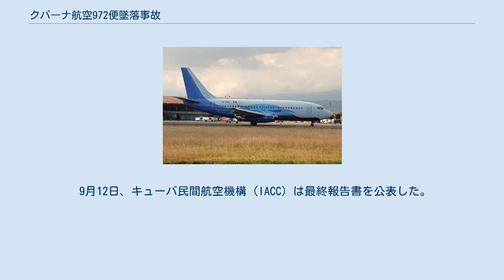クバーナ航空972便墜落事故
クバーナ航空972便墜落事故（クバーナこうくう972びんついらくじこ）は2018年5月18日にホセ・マルティ国際空港発インテルナシオナル・フラン・パイス空港行のクバーナ航空972便（コード:CU972/CUB972、機材:ボーイング737-201Adv）がホセ・マルティ空港を離陸直後に墜落した事故である。
機体は墜落後に炎上した。
墜落地点は空港から約10キロ、ハバナ市街地から約19キロメートル（12マイル）離れた農場だった。
 乗員乗客113人のうち112人が死亡した。
 事故機のボーイング737-201Adv（XA-UHZ）は、メキシコのグローバル・エアがクバーナ航空へウェット・リースし運航していたチャーター便だった。
1979年7月に初飛行を行い、同年8月にピードモント航空に納入された。
その後、複数の会社を経て2007年にグローバル・エアが購入し、墜落までクバーナ航空を含む数社にリースしていた。
 グローバル・エアの発表によると、事故機は2017年11月に行われたメキシコ政府の検査に合格し、運航及びリースに関する証明を得ていた。
 972便には2人のパイロットと4人の客室乗務員が乗務しており、全員がメキシコ人だった。
乗客は107人で、国籍は以下の通り。
 搭乗した113人のうち、4人の乗客が重傷を負いながらも即死を免れたが、そのうちの1人は病院で数時間後に死亡した。
 他の1名は3日後に事故が原因で死亡した。
また他の1名も事故後1週間で死亡した。
以上により死者112名、生存者は1名となった。
 972便はホセ・マルティ国際空港からインテルナシオナル・フラン・パイス空港へ向かう国内定期便で、乗客107人、乗員6人の計113人が搭乗していた。
6人の乗員はメキシコ人だった。
 現地時間12時10分、972便はホセ・マルティ国際空港の滑走路06から離陸した。
離陸直後、機体は右へ傾き始め、バンク角は35度近くに達した。
ピッチ角が30度まで上がり、機体が左右に数回傾いた。
パイロットはメーデーを宣言し、管制官は滑走路06への緊急着陸を許可した。
離陸から約40秒後、972便は空港から1kmほどの農場に墜落した。
墜落現場の農場は政府所有のもので、地上での被害はなかった。
墜落後に火災が発生し、空港にいた目撃者は、墜落地点から煙がのぼっていたと証言した。
ハバナから消防士や救助隊員が駆けつけ、救助を行った。
ホセ・マルティ国際空港は墜落後に一時的に閉鎖されたが、午後に再開した。
 この事故は2010年のアエロ・カリビアン航空883便墜落事故以降にキューバで発生した初めての民間機の墜落であった。
また、キューバで発生した航空事故の中で、クバーナ航空9646便墜落事故に次いで死者数の多い事故となった。
 本事故の一報に接したミゲル・ディアス＝カネル国家評議会議長（閣僚評議会議長兼摂）は、ロベルト・モラレス・オヘダ公衆衛生大臣と共に直ちに現場へ急行し、災害状況を視察した。
 ミゲル・ディアス＝カネル国家評議会議長は、墜落原因の解明のため特別委員会を結成したと声明を出した。
アメリカの国家運輸安全委員会（NTSB）と連邦航空局（FAA）は、要請があれば協力すると発表した 。
事故機の製造元であるボーイングは、キューバへ技術チームを派遣すると述べた。
 運輸大臣アデル・イスキエルドは、フライトデータレコーダーは19日に、コックピットボイスレコーダーは24日にそれぞれ回収したと発表した 。
 5月19日、メキシコ政府は、航空会社が規制違反をしていないかどうかを確認するために、メキシコ民間航空局（DGAC）がグローバル・エアの調査を行うと発表した 。
その後5月21日、メキシコ当局はグローバル・エアの運航を一時的に差し止めた 。
 墜落の翌日、元従業員とクバーナ航空の従業員がグローバル・エアのメンテナンスに問題があり安全性が低くなっていたと主張した。
ガイアナ民間航空局とチリ民間航空局は、2017年に乗員が事故機に荷物を積み過ぎてることを発見したため、ガイアナ空域の飛行を禁止したと述べた。
 7月17日、グローバル・エアは、ブラックボックスの記録などから、事故原因がパイロットエラーであると公表した。
離陸時の上昇率が高すぎたため、機体は揚力を失い失速、墜落し...